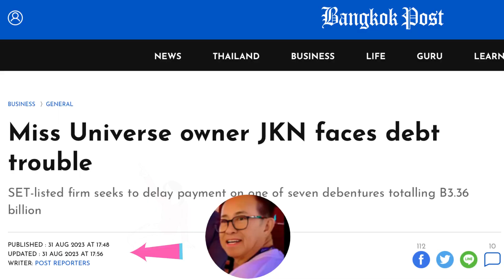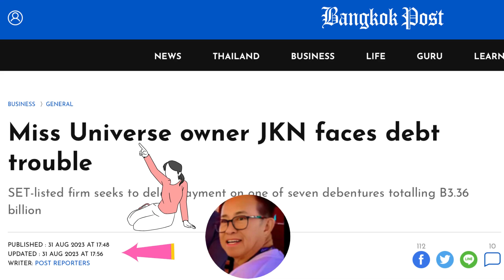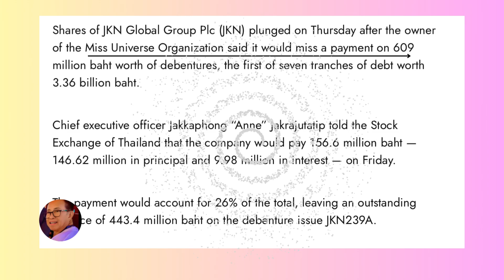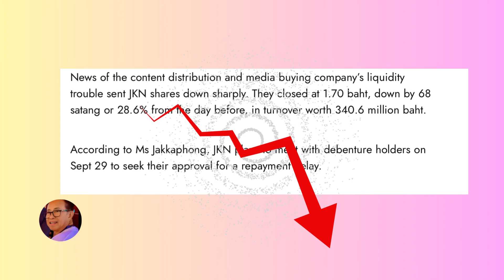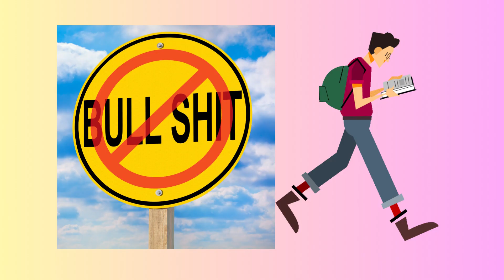Miss Universe Finances, Hardship, Changing Guideline, No Age Limit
Miss Universe is an annual international major beauty pageant that is run by a United States- and Thailand-based Miss Universe Organization. Along with Miss World, Miss International, and Miss Earth, Miss Universe is one of the Big Four international beauty pageants.
People choose to join beauty pageants for a variety of reasons, as the motivations can be diverse and personal. Some of the common reasons individuals decide to participate in beauty pageants include:

Self-Confidence and Self-Esteem: Participating in a beauty pageant can be a way to boost one's self-confidence and self-esteem. The process of preparing for and competing in a pageant can help individuals feel more comfortable and positive about their appearance and abilities.

Personal Growth: Pageants often involve various challenges and opportunities for personal growth. Contestants may develop skills such as public speaking, networking, time management, and grace under pressure.

Platform for Advocacy: Many pageants require contestants to choose a cause or platform they're passionate about. This gives contestants a platform to raise awareness and advocate for issues that matter to them, such as education, environmental conservation, or social justice.

Scholarships and Prizes: Beauty pageants often offer scholarships, cash prizes, or valuable gifts to winners and participants. This can be a significant incentive for individuals looking to fund their education or pursue their passions.